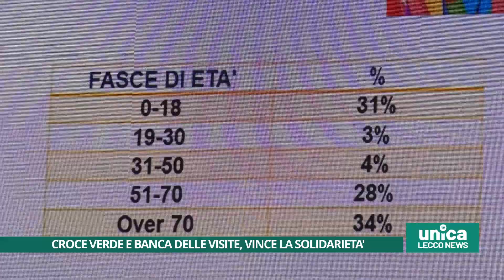Le stelle manzoniane fanno il pieno di solidarietà